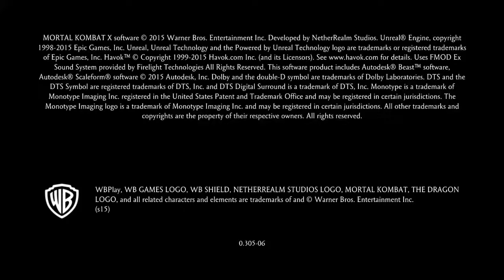Mortal Kombat X F****ING Leferface